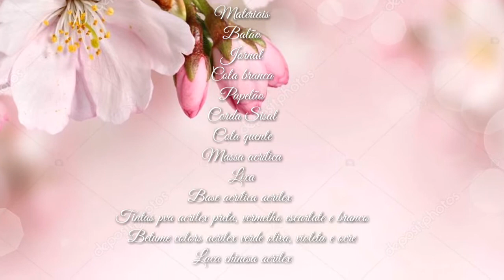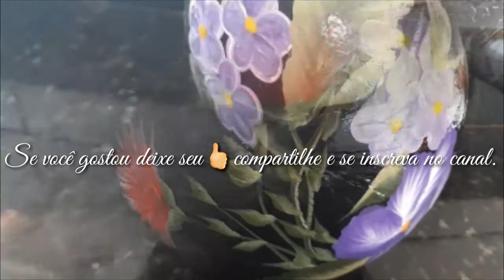Papietagem - Cachepô de Bexiga e Jornal (ARTESANATO E DECORAÇÃO)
Mais um vaso feito de jornal e bexiga/balão.